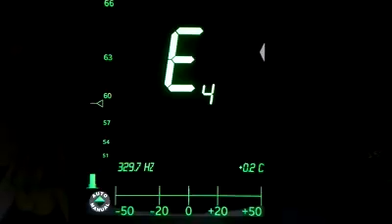Guitar Key Remhnak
A duhmi caah Guitar Key remhnak